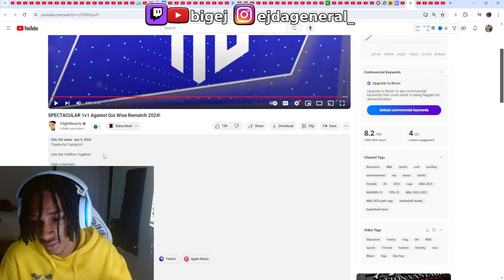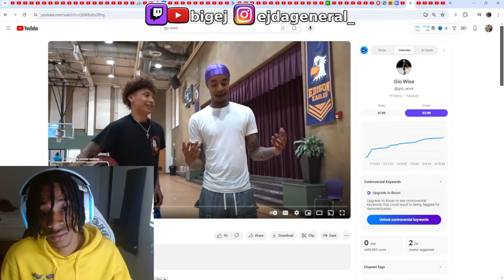Flightreacts Gets DESTROYED By Gio Wise